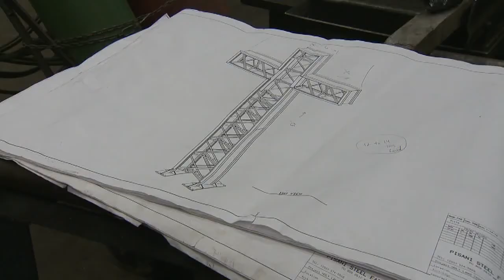Restoration of Waterbury's Holy Land cross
Waterbury's "Holy Land" was once a biblical amusement park where an iconic cross rested. The land has been neglected for years and now a restoration project underway.